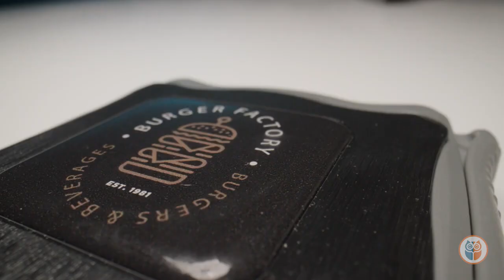Custom Printed Draft Top® Can Opener - 126338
Draft Top® changes the experience of drinking from a can.

- It's the world's first bar tool designed to safely remove the top of aluminum beverage cans.
- The Draft Top® creates a smooth pour and releases the full aroma of your beverage.